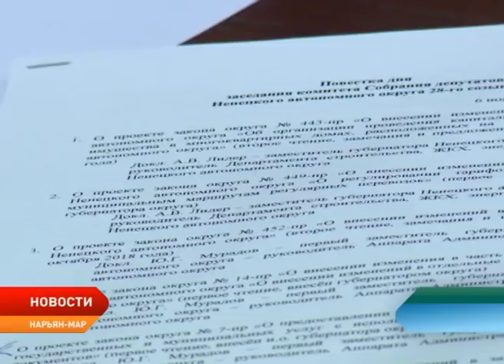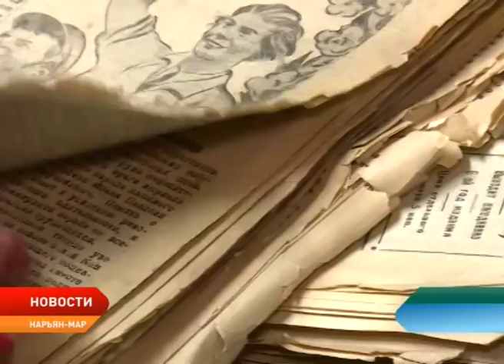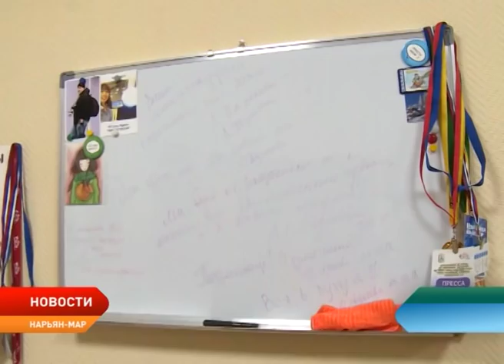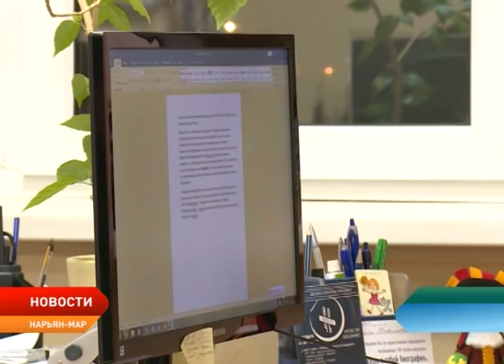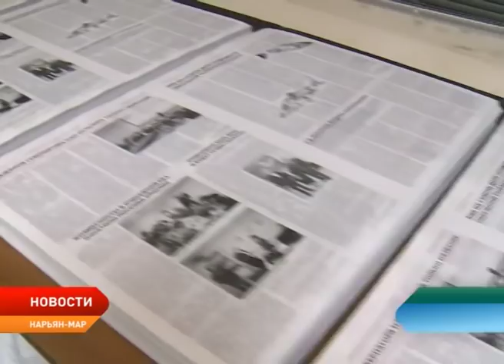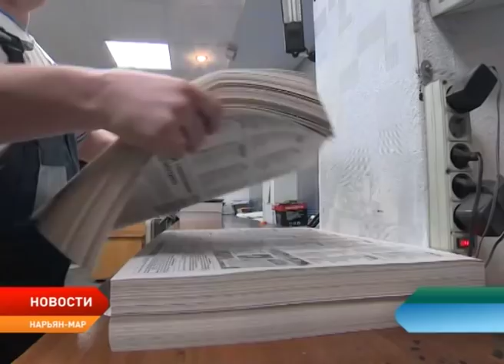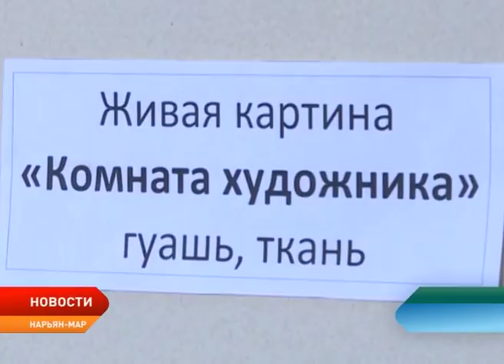Новости Ненецкого округа от 07.11.2018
Из прокурора в полпреды. В Северо–Западном федеральном округе новый полномочный представитель президента. Им стал Александр Гуцан.

Студенты Ненецкого округа вернулись из Норвегии. Это был ответный визит нашей делегации в рамках укрепления международного сотрудничества в сфере образования.

Любимой газете – 89. Старейшее печатное издание Ненецкого округа отмечает очередной День рождения.

В Ненецком округе прошла всероссийская акция «Ночь искусств».